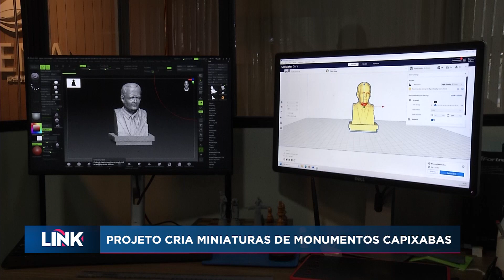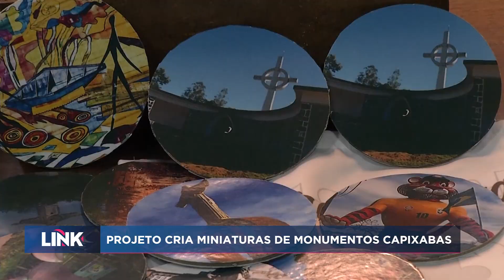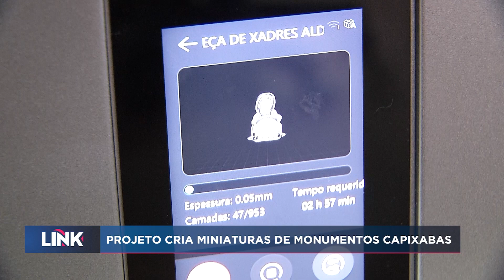Projeto cria miniaturas de monumentos capixabas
Monumentos históricos capixabas viram miniaturas em um projeto da Ufes, que leva educação e cultura para pessoas portadoras de deficiência visual, além de crianças e adolescentes de escolas do Espírito Santo.